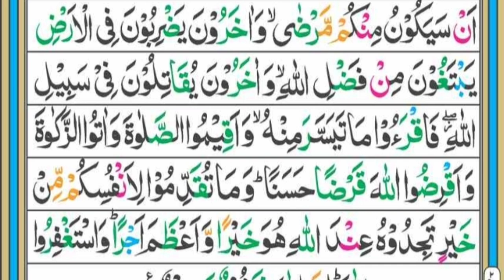surah muzammil ki tilawat||Hafiz Abdullah Abbasi#quran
surah muzammil ki tilawat||surah muzammil||Hafiz Abdullah Abbasi#quran

surah muzzammil
surah muzammil tarjuma ke sath
tilawat e quran surah al muzammil
surah al muzammil ki tilawat
quran surah muzzammil
muzammil
surah
tilawat e quran
muzammil surah
surah e muzammil
surah muzammil urdu translation
surah muzzammil beautiful voice

surah muzzammil
quran surah muzzammil
muzammil surah